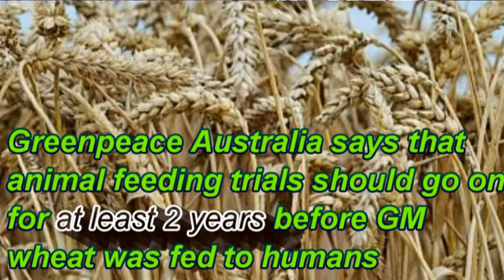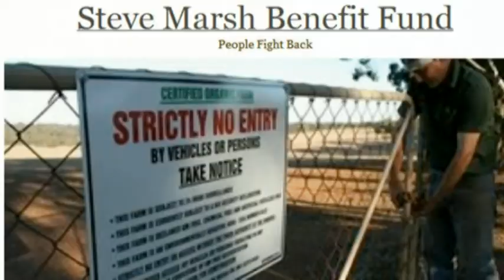Go GM Free in Australia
Fran Murrell, Co-Founder of MADGE Australia and Vivienne Reiner, Media Officer at Gene Ethics discuss some of the important GM campaigns in Australia. These cover contamination by GM Canola of Steve Marsh's organic farm in Australia, GM in infant formula milk as well as the GM Wheat Trials in Australia. All these should be of concern not only to Australians but to the rest of the world.